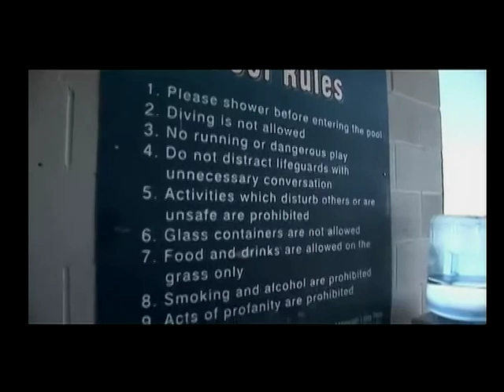Eastern Sierra News 5-28-14 Segment 2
Mammoth Town Council pushes forward with Mammoth Lakes Recreation. Whitmore Pool opens for the spring and
summer seasons. And two Owens Valley residents have
memorial services this Saturday.